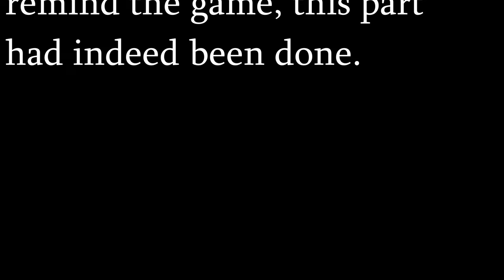Side Quests After Aranahe Pt1-Avatar: Frontiers of Pandora Ep13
After the Aranahe Clan joined the Resistance, I found myself looking at several unfinished side quests. So what better time than now to clear the map & fill out some story lines than after a huge victory on the To-Do List?
  This is a two part problem because of the sheer magnitude of content this produced & I didn't want to cut out too much & lose out on some of the story, however, I did practice editing some new ways.  Still learning how I want my editing style to look like & I THANK ALL OF YOU for being ever so patient as I journey through that!! 🙌

Enjoy watching & listening to my adventure today.  Thank You!!

This is episode Thirteen.

This video was created by XPLongplays (game played, edited & uploaded)
All footage & music is from the game Avatar: Frontiers of Pandora.

This is recorded on a PS5.